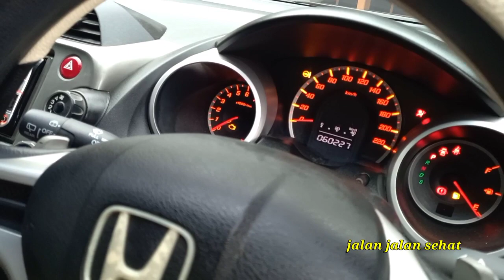(SOLD OUT) REVIEW ISTIMEWA ANTIK JAZZ RS MATIC KILOMTER LOW 60 RIBU 2010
ORISINIL JAZZ RS MATIC 2010
LOW KILOMTER 60 RIBU RECORD SERVIS